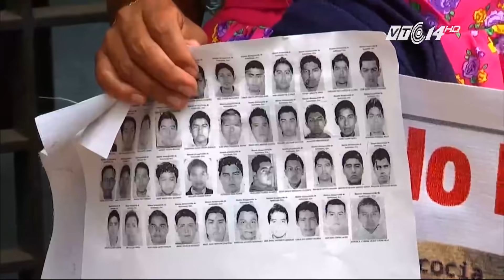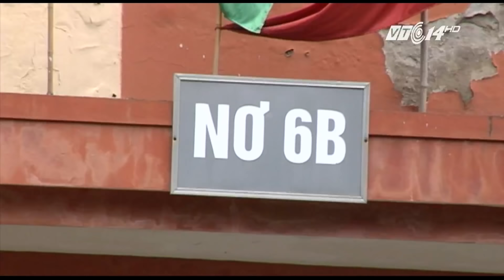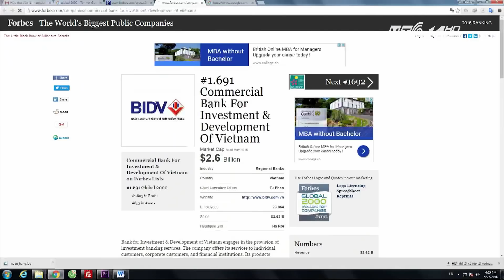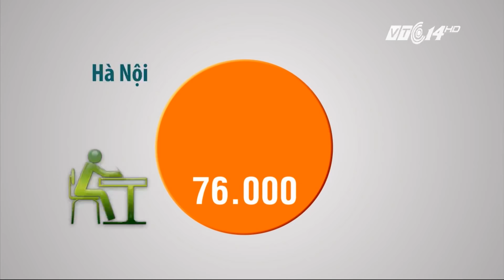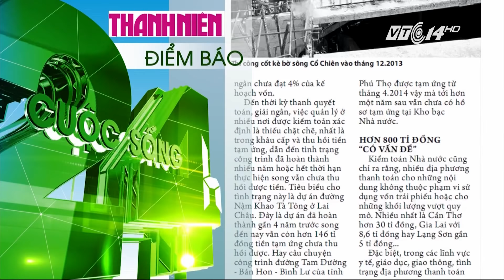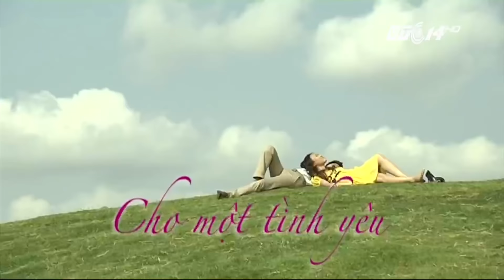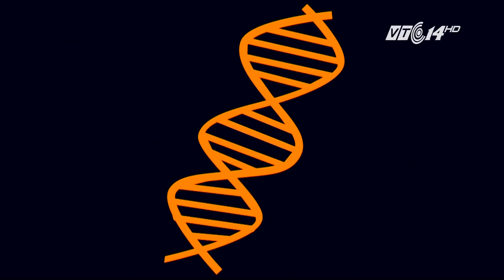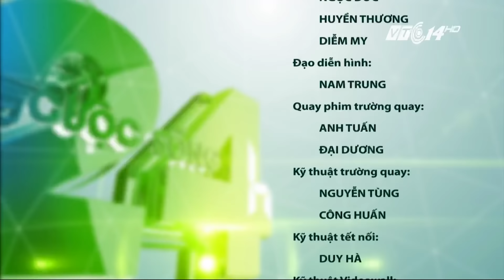(VTC14)_Cuộc sống 24h ngày 28.05.2016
(VTC14) - Chương trình có nội dung chính sau:
- Tiềm ẩn nguy cơ dịch HIV một số xã ở Tây Bắc.
- Bão tàn phá bang Texas (Mỹ).
- Syria: Bom xe tại nhà thờ hồi giáo lớn ở Idlib.
- Vụ vải thiều năm nay đến muộn, sản lượng 200 nghìn tấn.
- Đề nghị dừng quy định công trình phải có tối thiểu 3 tầng hầm.
- Ca sĩ đóng phim - diễn viên đi hát.